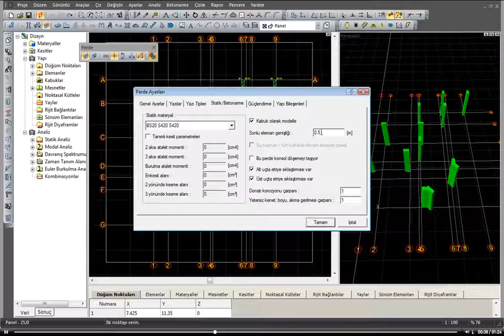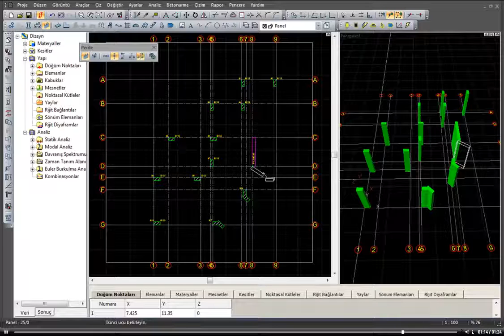8 ideCAD Betonarme Perde Çizimi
idecad eğitim videolarını kanalımızdan izleyebilirsiniz...